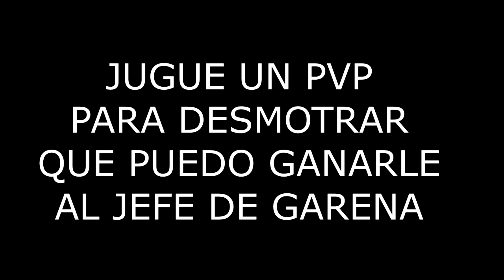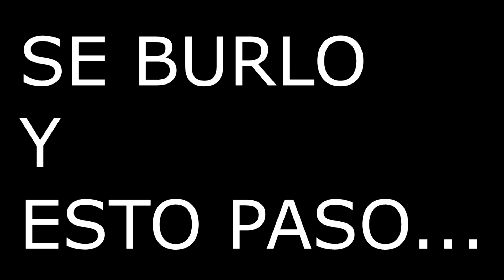¡ESTA ES LA RAZÓN POR LA CUAL NO SOY INFLUENCER DE GARENA NI VERIFICADO en FREE FIRE!¿NO ME QUIEREN?